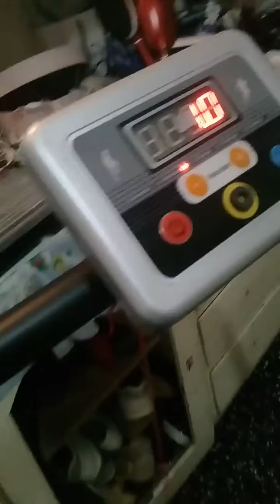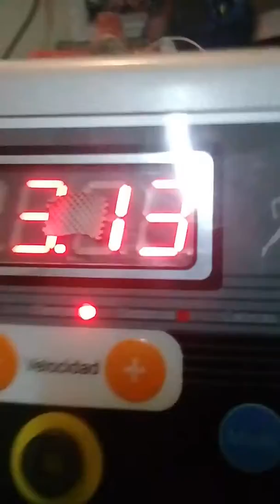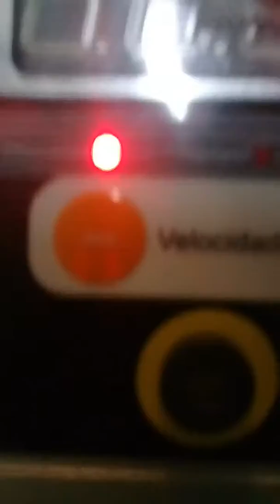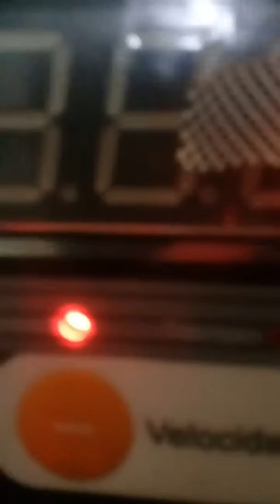11 de marzo de 2020